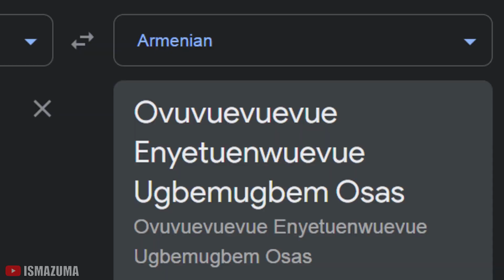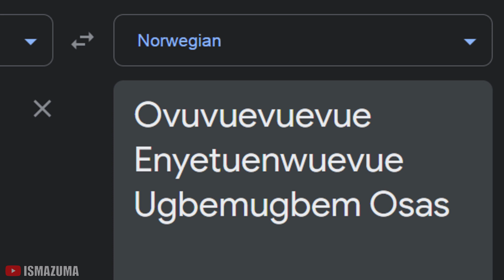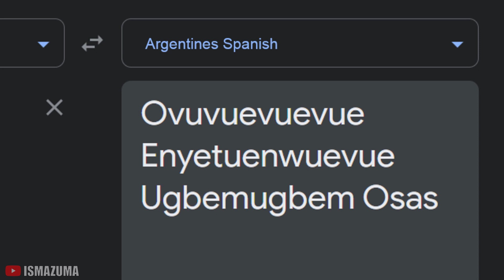Hardest Name in Africa in different languages meme (Part 2)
ABOUT:
Hardest name in Africa - Ovuvuevuevue Enyetuenwuevue Ugbemugbem Osas

SONGLIST:
1. (Maltese) Viva Malta - Freddie Portelli
2. (Nepali) Kafal gedi kutukai
3. (Tamil) Petta - Marana Mass
4. (Armenian) Armen Hovhannisyan - Karmir Nur
5. (Danish) Nephew - Hjertestarter
6. (Bosnian) Bosanska Artiljerija
7. (Norwegian) Byrkveen - Reinlender
8. (Khmer) Khmer traditional flute song
9. (Ukrainian) Хай живе вільна Україна
10. (Macedonian) Mashala - Melodija
11. (Latvian) Zem Mūsu Kājām - (Under Our Feet)
12. (Argentines Spanish) ARGENTINA LOUCA - BALANÇO LATYNO
13. (Australian English) Midnight Oil - Beds Are Burning
14. (Austrian German) Mei Muata und mei Vota - Goldried Quintett
15. (Latin) Legio Aeterna Victrix - Roman march

EDITING SOFTWARE:
Adobe Photoshop